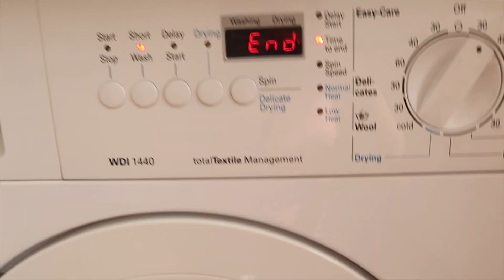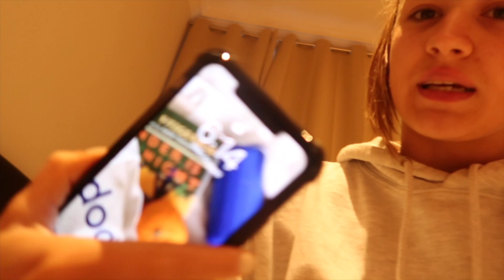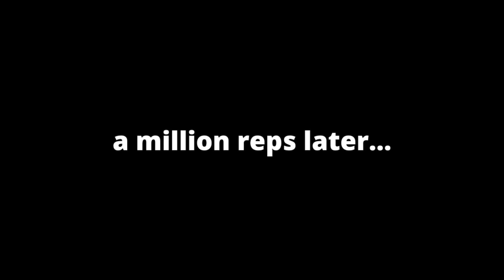start hot girl summer with me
Love you all Xxxx
Pops :)